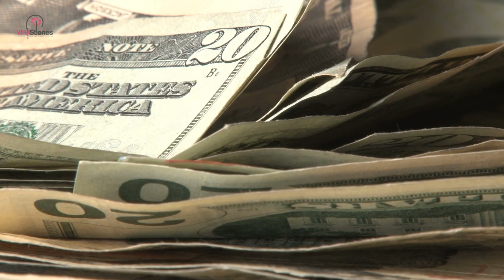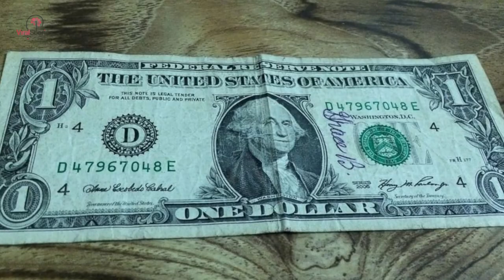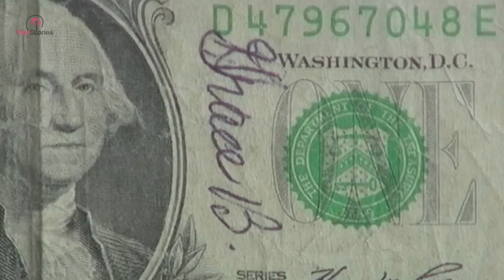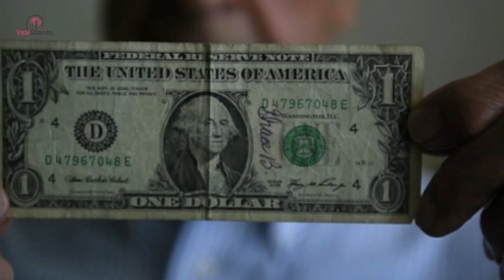Cashier Hands Him Change. When He Sees This $1 Bill Chills Shoot Down His Spine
He glanced at the $1 bill before he stuffed it into his wallet, but then he caught a glimpse of blue. Impossible! With his hands trembling, he lifted the note to his nose and inspected it carefully. It couldn’t be… but it was. There, scrawled on the dollar note in blue ink, was a message from his wife from beyond the grave.